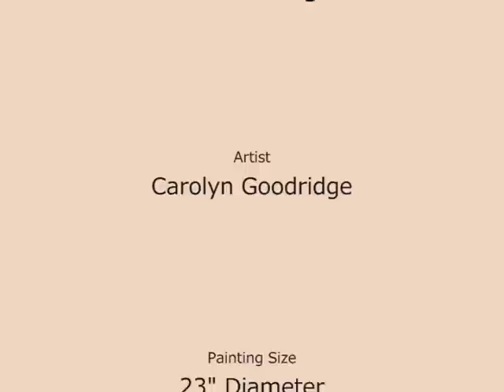"Masaru's Morphogenesis" - Dedicated to Rupert Sheldrake & Masaru Emoto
Abstract painter, Carolyn Goodridge titled "Masaru's Morphogenesis" an abstract painting title which fuses the ideas of Masaru Emoto with Rupert Sheldrake. This painting is an encaustic on birch wood panel. It is a part of the series, "Zen of Zero Point, The Age of Enlightenment". The idea behind the series is to create artwork which illicits meaningful dialogue between scientists, clergy, zen students, yoga students, and anyone interested in spiritual side of quantum mechanics. Scientific language is now catching up with the teachings of the ancient spiritual masters. Zero point is NOW! The most powerful phenomenon of existence - SOURCE - which could be measured as a small mustard seed of faith!